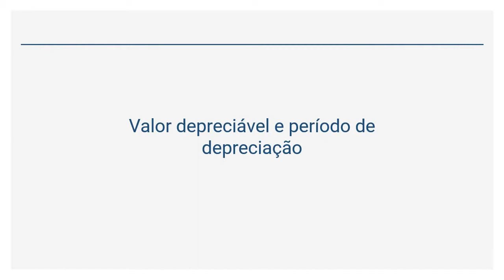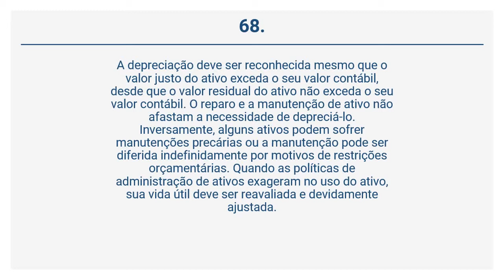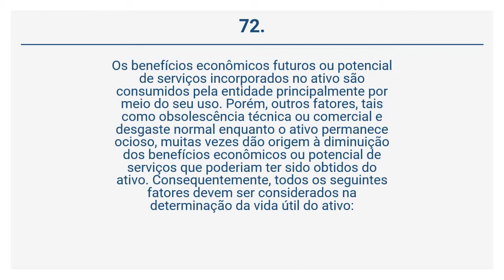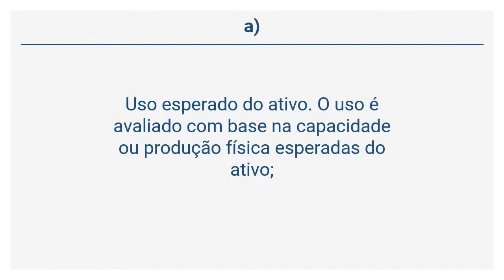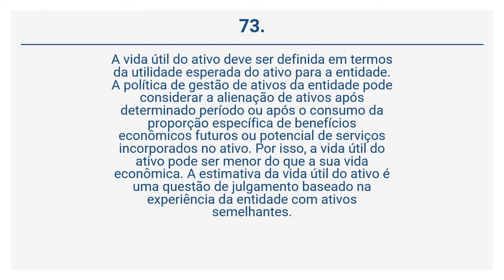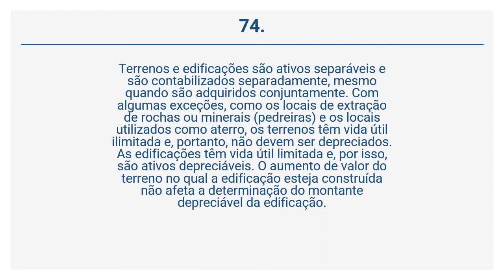NBC TSP 07 - Valor depreciável e período de depreciação